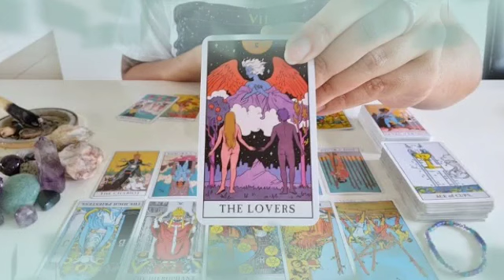برج الأسد من 30 إلى 10 يناير 2022 // يستفز مشاعرك🤐و تفوز أنت برضوخه لك😌و أخيرا رجوع و حدوث مفاجئة 🤯